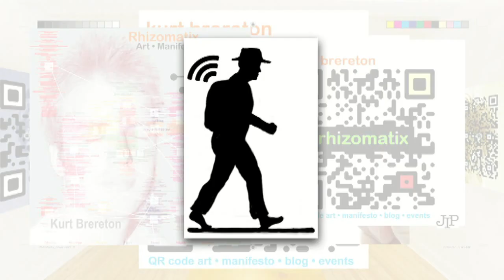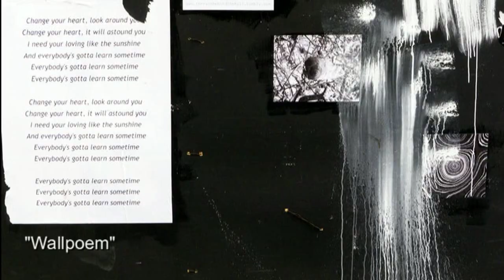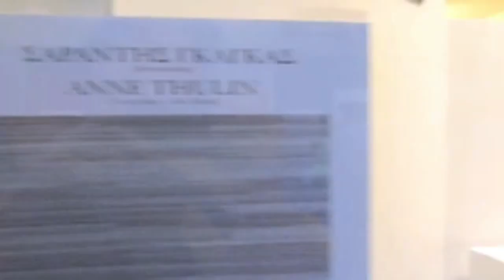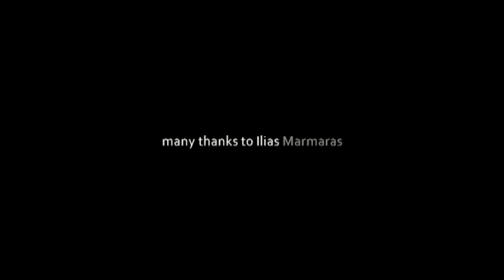1-THE CRISIS IN THE CONTEMPORARY ART "A Greek Perspective" Part One-1/4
THE CRISIS IN THE CONTEMPORARY ART
"A Greek Perspective"
 Athens October 2012
 Part One-1/4
 Overview trailer